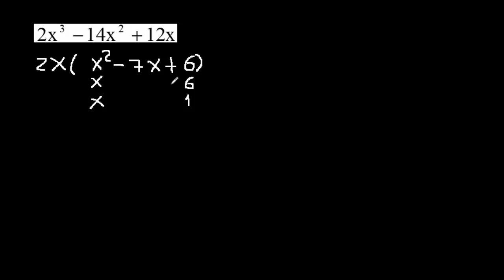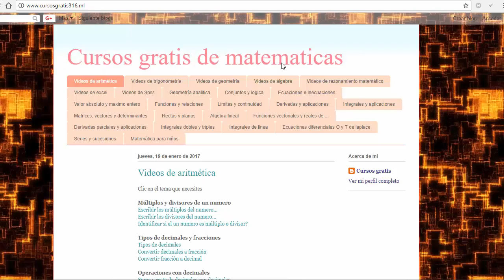Factorizar 2x^3-14x^2+12x polinomio de grado 3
Factorización utilizando el metodo de factor comun
factorizar la expresion con el metodo de factor comun
factorizacion mate316